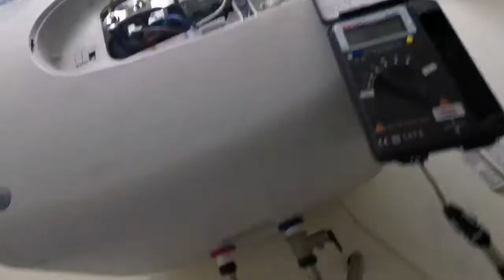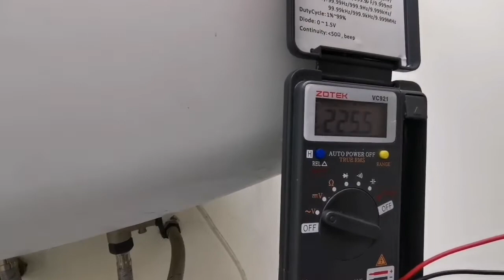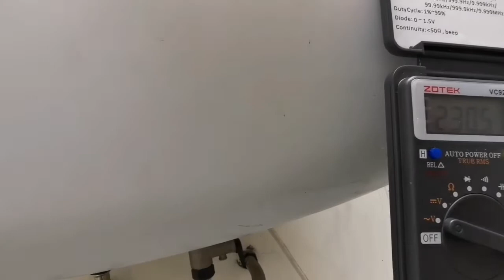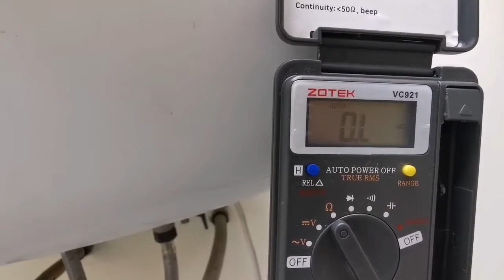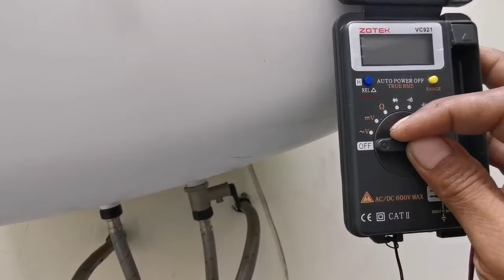Cek penyebab water heater ariston 30 liter tidak panas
Kapasitas water heater tersebut 30 liter dan daya listrik 800watt serta unit tersebut masih prodak italy